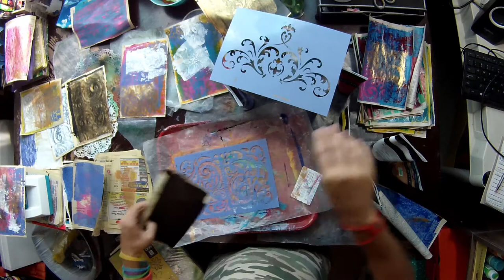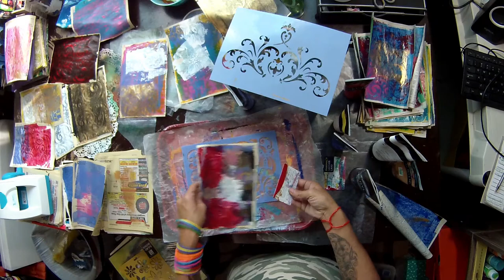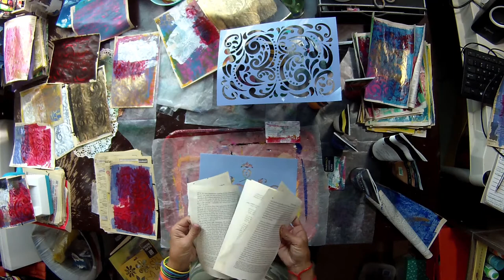Un-Gelli Printing? Modifying Book Pages / Technique and Playtime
Hey Lovelies!
No gelli plate? Me either. So instead let's make layers and painty texture while keeping our stencils clean!!!
Let me know what you think, if you gave it a go and what would you  call this technique??
Happy Arting Darlings!

Gear/Tech: Ion AirPro Lite Wifi
Editing: HitFilm4Express